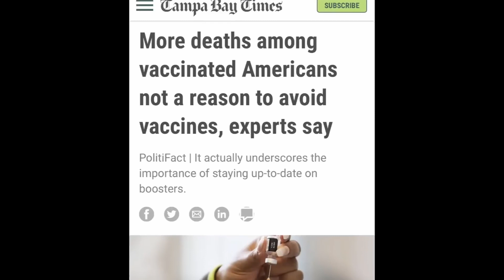Time to leave the planet